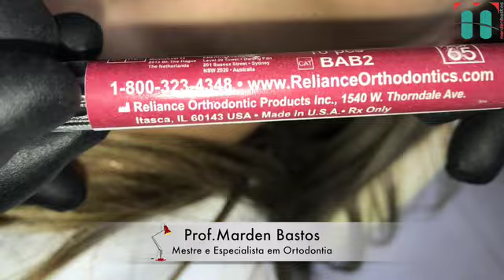Dica de Colagem de Contenção Fixa Superior Pré-Fabricada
Dicas para otimizar a mecânica Ortodôntica

Dr. Marden Oliveira Bastos é graduado em Odontologia pela EFOA-Alfenas, Especialista em Ortodontia pela EAP-ABO Campo Belo, Mestre em Ortodontia pela São Leopoldo Mandic e Excelência em Ortodontia pela Dental Press.

Coordenador dos Cursos de Especialização em Ortodontia com duração de três anos reconhecidos pelo CFO (Conselho Federal de Odontologia) realizados pelo IBPG em Brasilia, pela GAPO em Contagem/MG, INEPO/SP  e pela ASSELVI-COOCH em Santiago do Chile.

Professor dos cursos de Especialização em Ortodontia da NEO Maceió, CESO Teófilo Otoni, MG e INSTITUTO DINAMICO Florianópolis, SC.

Dr. Marden é também Consultor Científico da Revista Mundo Odontológico do México e da Revista Clínica de Ortodontia da Dental Press, e foi conferencista em congressos de ortodontia, entre eles o ORTHO 2002, 2004, 2006 e 2008 - SPO,  e IDAP México 2001, 2002, 2003, 2005 e 2006, alem de vários congressos no Chile e Equador.

Autor do Livro "Dicas para Otimizar a Ortodontia" pela editora Dental Press.

É o criador do Sistema SMS, que é uma filosofia ortodôntica que busca a excelência com baixo custo e do sistema autoligado SMS SL autoligado.